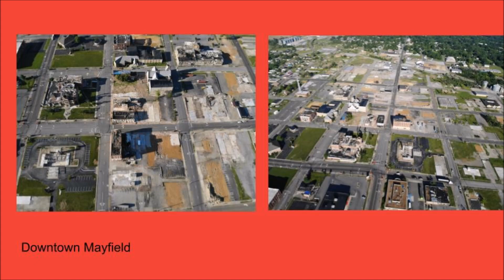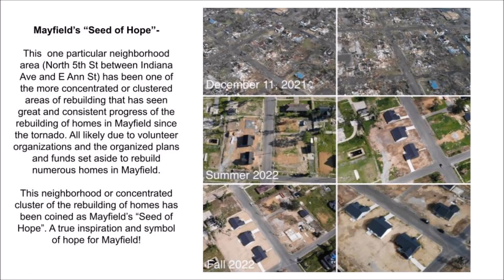Mayfield Strong: A Story of Hope & Community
We have put together a tribute video for Mayfield to recognize the one year anniversary of the tornado and to recognize Western Kentucky Tornado Remembrance Day that Governor Beshear announced yesterday in his proclamation at Marshall County.

Our tribute piece is called “MAYFIELD STRONG: A STORY OF HOPE AND COMMUNITY”. It showcases, through an aerial perspective, the journey and  progress the City of Mayfield has gone through and accomplished over the past year since the tornado along with the strength and resilience of the people of Mayfield through it all. Aerial photos of Mayfield before the tornado, just after the tornado, and during the rebuilding process are all on display.

We dedicate this tribute to everyone in Mayfield and Graves County who have been affected by the tornado, we love you all! ❤️